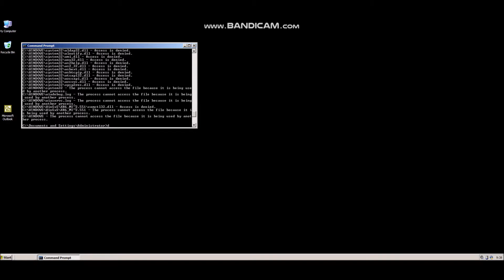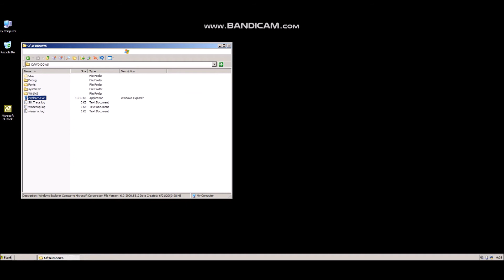Destroying MicroXP 0.82 on real virtual machine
This is MicroXP 0.82 (Microsoft XP). I try destroy but so far, I must destroy it!